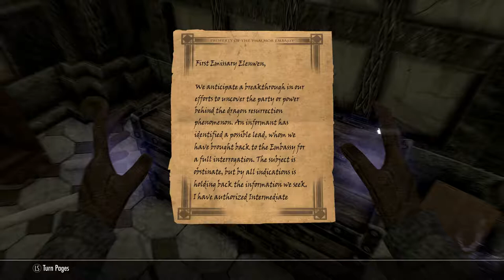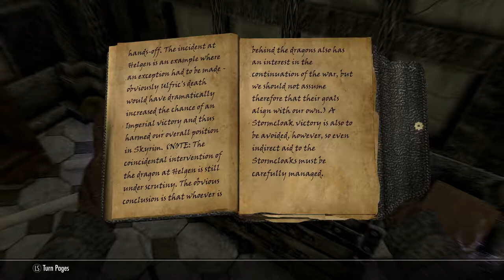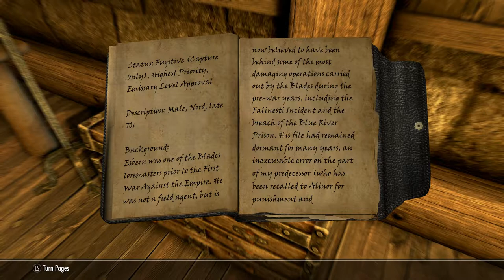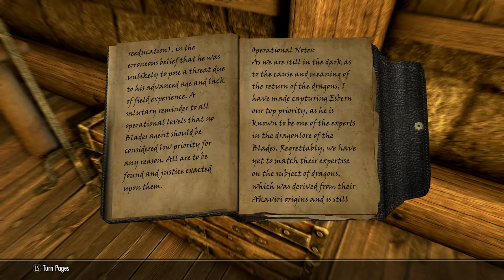Skyrim SE [Ordinator Pure Mage]: Diplomatic Immunity Ep.83